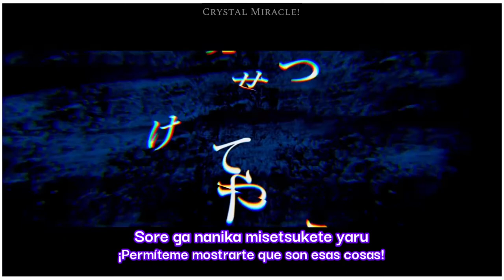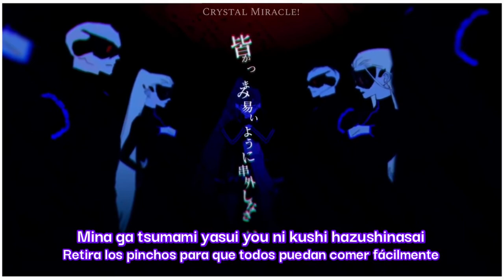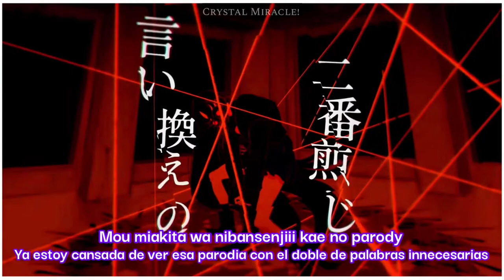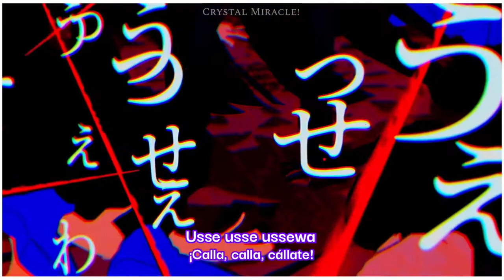Himika Akaneya (Cover) -「Usseewa」【ROM/ESP】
Me encantó este cover desde que lo escuché. Algo que he visto en algunos canales es que cuando una Seiyuu hace un cover de alguna canción ponen la imagen del personaje y el video se ve como si fuera una canción del personaje (Y aclaran que es un cover de parte de su Seiyuu), pero no me atrevo a poner a alguien de las Pretty Series cantando esta canción so decidí hacerlo así 😅.